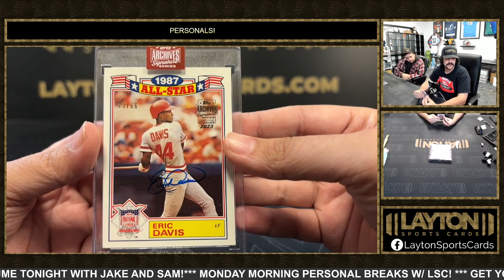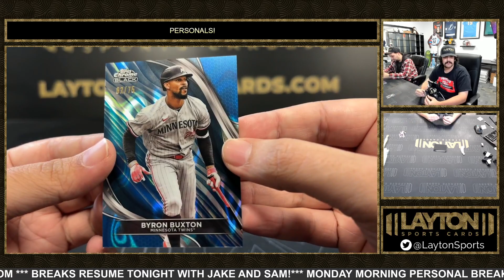2 Box Personal Mixer For Patrick E